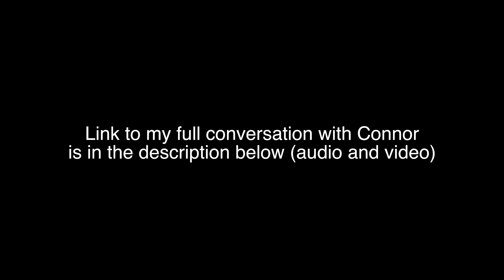I'm not wearing a hat? + Snow, Connor Ward Recap and more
I had quite a few things to fill you in on so a video was in order to get it all out of my head.  Here's a little recap of the weekend with Connor Ward and also many thoughts about what is to come in the near future.  Let me know what you want topics you want me to cover this season for the lawn care videos.

~~Notice my MN sports hats/sweatshirts?